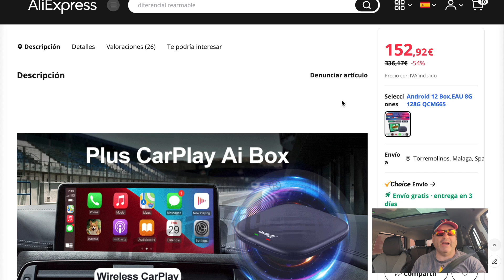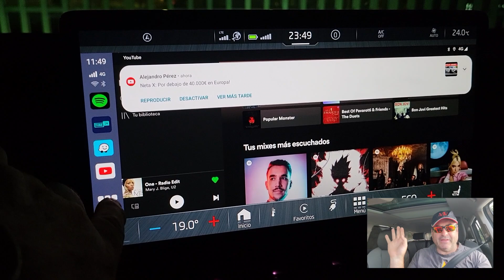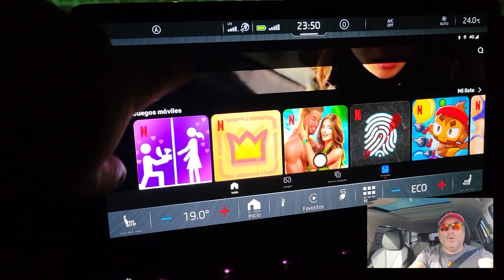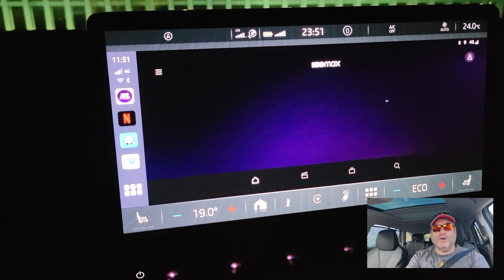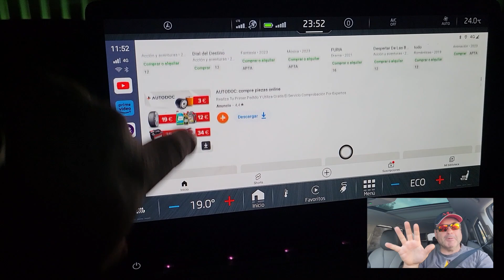Android Auto Vitaminado